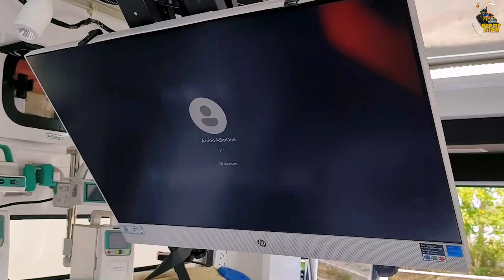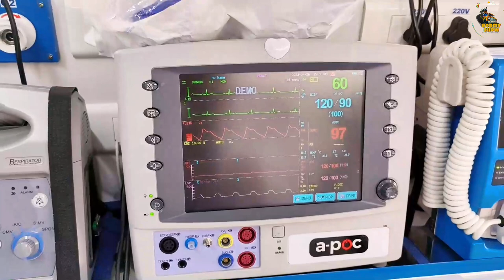India's First Assisted Reality enabled 5G Smart Ambulance , India's Safest Ambulance, RobMyShow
Aster Medcity has set a new benchmark in healthcare innovation by introducing what it claims to be the country's first assisted reality ambulance. The latest 5G satellite technology- enabled ambulance is implemented with the help of Apothecary medical services, an independent firm providing entire critical care solution to to reach out to patients in pre- hospital setups.

The assisted reality ambulance is a virtual emergency room on wheels that is equipped with state of the art on live point of care (POC) Devices such as ABG, ECG & USG, enabling instant screening and diagnosis of patients.

The ambulance has been designed with special features such as a crash cart door that can be accessed from the outside for treating causalities in disaster fields, and connected assisted reality a smart glasses for live specialist support. The ambulance is also equipped with WIFI connected bio medical devices that transmit live dynamic data to specialist in the control room. With the support of specialists, patients are monitored and treated throughout the transit via technology.

Queries Solved:
India's First Assisted Reality Ambulance
India's First Assisted Reality enabled 5G Smart Ambulance
5G Smart Ambulance
Assisted Reality
Assisted Reality Ambulance in Kerala
5G Ambulance in Kerala by Apothecary
5G Ambulance in Kerala by Aster Medcity
Aster Medcity hospital in Kochi
5G Ambulance in India
Force D Level Ambulance
Force Ambulance
Force Ambulance Malayalam Review
Force type D Ambulance Malayalam Review
D level Ambulance Malayalam review
Ambulance Malayalam review
D Level ambulance in Kerala
Advance Life Support Ambulance
Force Tempo Traveller Wider Body
D Level ambulance Parco hospitals
Force Tempo Traveller Ambulance
Force Ambulance wider Body
Force Temp Traveller
Force patient transport ambulance
Force basic support ambulance
Force twin structure ambulance
Force 5g Ambulance in Kerala
5G ambulance in Kerala
Force Ambulance 2023
2023 Force Ambulance
Life saving ambulance

Salient Features of Force Traveller 3350 wider body Ambulance:
1. 10g Tested Make ARAI Approved Auto Loader Stretcher
2. Acrylonitrile Butadiene Styrene (ABS) interiors imparting high strength, Antibacterial, disinfectant Properties And Aircraft-like Interiors as Against Commonly Used (FRP) Fiberglass Reinforced Plastic
3. Floor Height 690 mm in T1 And 670 mm in T2 For Loading Foldable Stretcher Cum Trolley (AIS - 125 Certified)
4. Full Length Footstep (1600mm × 190mm) and 405mm Height in T1 and 426 mm Height in T2 From Ground For Ease of Entry And Exit
5. 270 Degree Door Opening With Self Locking
6. Mercedes Derived Powerful and Fuel-Efficient Engine
7. Monocoque Design for Outstanding Structural Strength
8. Twin Blower Air Conditioner for Uniform Climate Control
9. Provision for Oxygen Trolleys: 2 Nos
10. Auto Loading Stretcher With Foldable Legs
11. Oxygen Delivery System And Stainless Steel Plate to Mount Defibrillator, Ventilator, Suction Pump etc
12. Separate Doctor Seat & Squad Bench for Paramedic Staff or Relatives
13. Provision on Floor to Secure Stretcher in Moving Condition
14. Ample Space for Medical Consumables in Cabinet & on Hat Rack
15. High Intensity Flasher and Wailing Horn
16. Rear Flashing Lamps and Spotlight
17. ABS with EBD

There are a few things that attract me or I am crazy doing. They include cars, technology, food, travel and lots more. RobMyShow is a YouTube channel which speaks about all these things which I have craze for.

I treat YouTube as a platform to share and be connected with the like-minded people. Hey foodies and travelers, I am also a bird among you and never let me fly alone.

Fun assured!
Information Guaranteed!